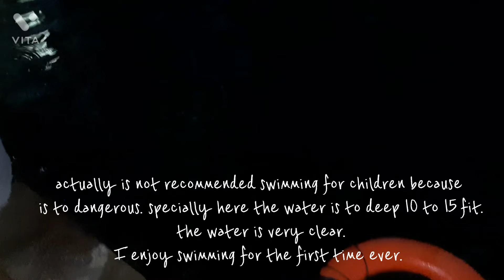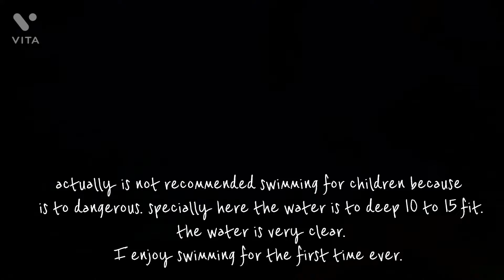Visit Edwin house | & Went to HINAGDANAN CAVE